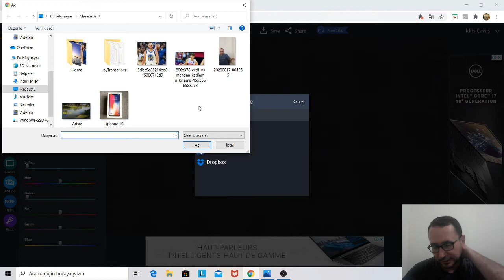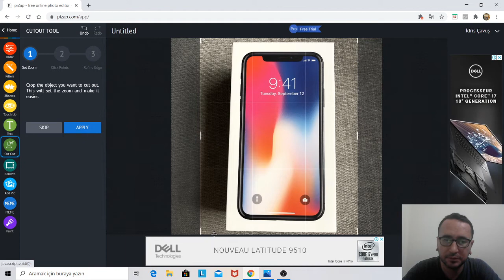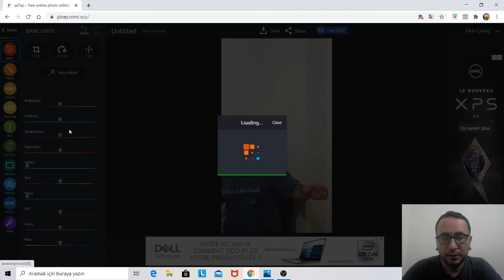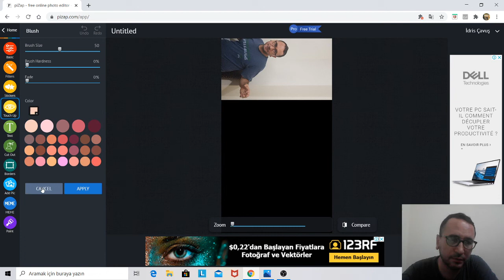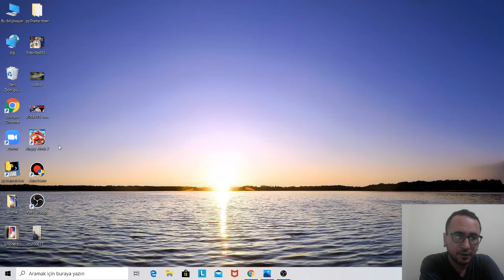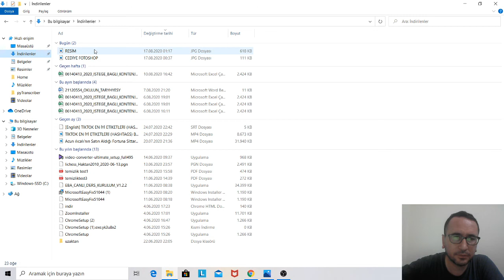Programsız Photoshop Nasıl Yapılır?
En İyi 10 Ücretsiz Fotoğraf Düzenleme Uygulaması
Pizap, Rusça'daki en iyi çevrimiçi photoshop'lardan biridir. Rusça Pizap çevrimiçi photoshop pizap mükemmel fotoğraf editörü

Günümüzde, orta fiyatlı herhangi bir akıllı telefondan kaliteli görüntüler elde edilebilir. Ve bir şeyler ters giderse, herhangi bir görüntü özel bir program kullanılarak düzeltilebilir. Yaygın olarak tanıtılan Photoshop'un birçok dezavantajı vardır ve bazı durumlarda araçları yalnızca ücretli olarak kullanılabilir. Bunun yerine, kişisel fotoğrafları düzenlemeyi mükemmel bir şekilde gerçekleştirebilen ücretsiz fotoğraf düzenleyicileri kullanabilirsiniz. Bu tür editörlerden biri PiZap. Yakın zamana kadar, program yalnızca İngilizce olarak sunuldu, ancak yakın zamanda bir Ruslaştırılmış versiyonu yayınlandı.

Pizar neler sunuyor
Sitenin ana sayfası parlak ve renkli:

Programın tüm potansiyelini kullanarak, anında harika şeyler yapmaya başlayabilirsiniz. "Pizap'ı Aç" simgesine tıkladıktan sonra, fotoğraf düzenleyicinin çalışmasının üç yönü açılır:

Kolajlar
Birkaç fotoğrafın karışımı her zaman çok ilginç görünür. Özellikle görüntüler iyi bir fotoğraf editörü ile "birbirine yapıştırıldığında".

Bir nedenden ötürü tıkladıktan sonra, İngilizce geri dönüyor - görünüşe göre, yerelleştiriciler projenin diğer bölümlerini çevirmeye zahmet etmediler ve kendilerini sitenin ana sayfasıyla sınırladılar.

Yine de kolaj programının bize neler sunabileceğine bakıyoruz. Siteye giriyoruz. Adobe'nin en son sürümüne sahip değilseniz, kurmanız ve kurmanız gerekecektir.

fotoğraf Editörü
Projenin ikinci kısmına geçelim. Fotoğraf düzenleyici, web'deki en popüler aramalardan biridir. en azından fotoğraflarda daha genç, daha ince, daha çekici görünmenize yardımcı olur.
Görüntüler düzeltilir, bunlara çeşitli çipler, metinler, diğer fotoğraflardan kırpmalar eklenir